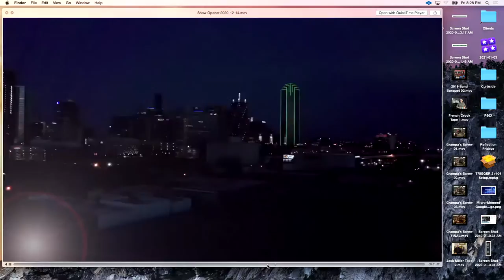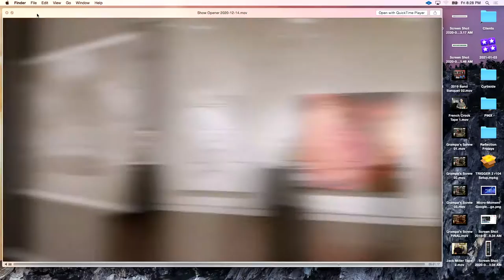Reflection Fridays - March 12, 2021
Watch JD Miller paint live and learn more about the art and artists at Samuel Lynne Galleries.